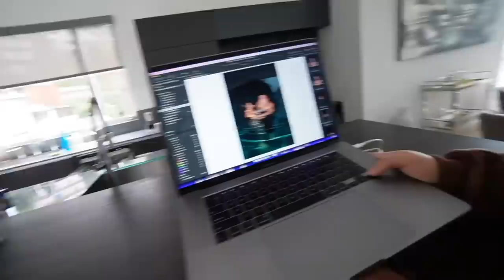SPICY Q&A WITH CAL!! Vlogmas Day 16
SHOP THE UNBOTHERED AND COZY CLUB COLLECTION HERE!!